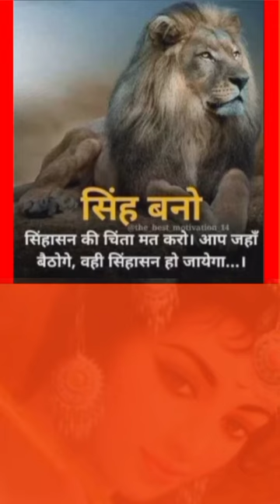ध्यान देने योग्य जरूरी बातें। जीवन में काम आने वाली बातें। lessonable vichar.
✓Suvichar |
✓सुविचार |
✓Motivational suvichar |
✓Hindi suvichar

Your queries÷
shero shayari
shayari
life shayari
sad shayari
love shayari
boys shayari
emotional shayari
2024 nai shayari
2024 new shayari
God shayari
evening shayari
morning shayari
good afternoon shayari
night shayari

     🌿🌿꧁𓊈𒆜🆆🅴🅻🅲🅾🅼🅴 𒆜𓊉꧂ 🌿🌿

                 🌿꧁𓊈𒆜🆃🅾 🅼🆈𒆜𓊉꧂🌿

꧁𓊈🆈🅾🆄🆃🆄🅱🅴 🅲🅷🅰🅽🅽🅴🅻𓊉꧂

{ Please read.

tag ÷
short
shorts
yt short
yt shorts
trending status
WhatsApp status
Facebook status
Facebook story
Facebook reels
HD status
4Kstatus
4K status
4K Full screen status
status
statute
HD status
YouTube shorts
YouTube short
old song
old songs
attitude status
Facebook status
Facebook story
fb status

2.This video purpose only for news reporting not intended to defile and defame any religious, regional or social groups.